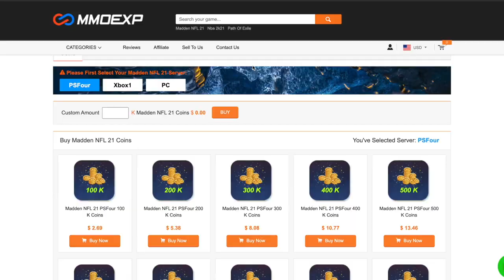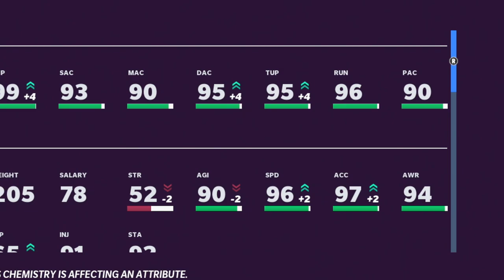EA GAVE US A *FREE* KYLER MURRAY UPGRADE...AND HE'S GAME BREAKER! - Madden 21 Ultimate Team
Video Gameplay features Madden 21 Kyler Murray gameplau, Kyler Murray XFactor, and 99 Overall kyler murray